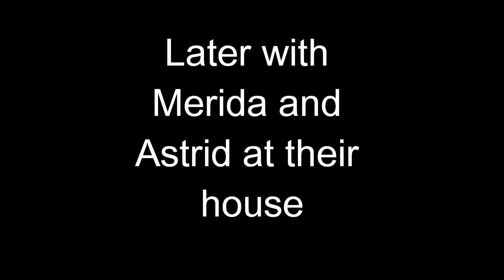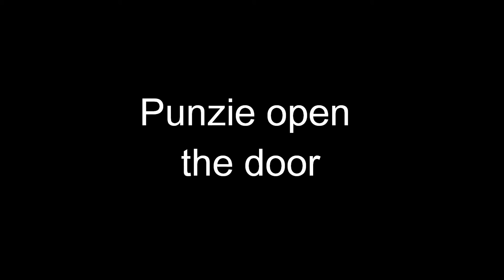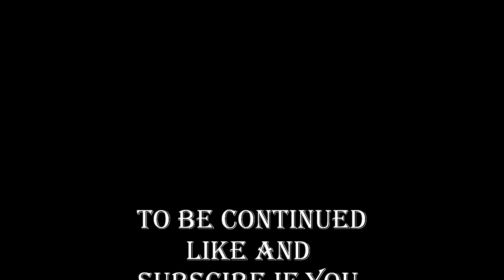The Job (Part 6)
Do you want part 7?